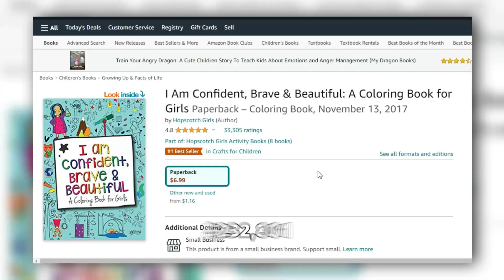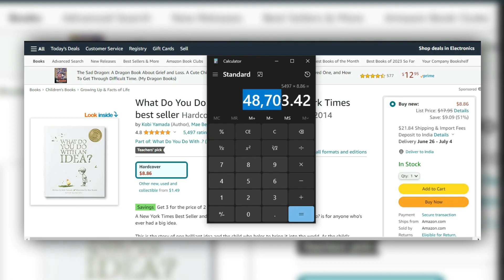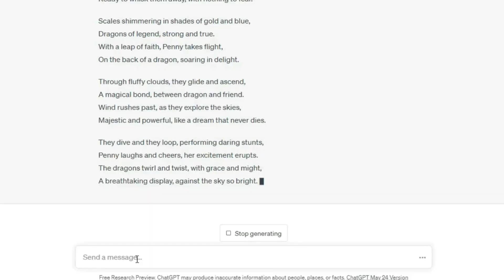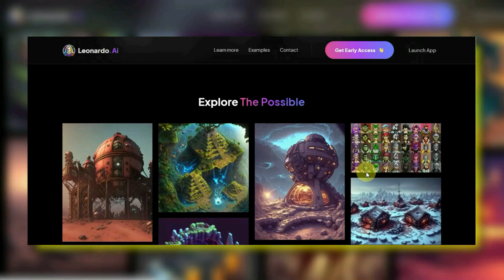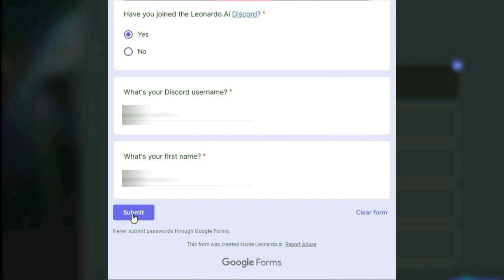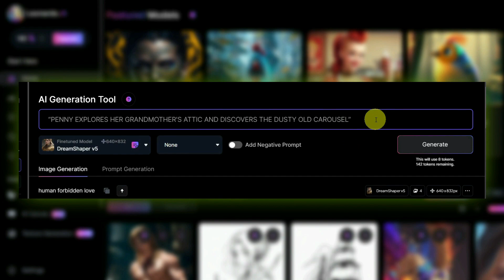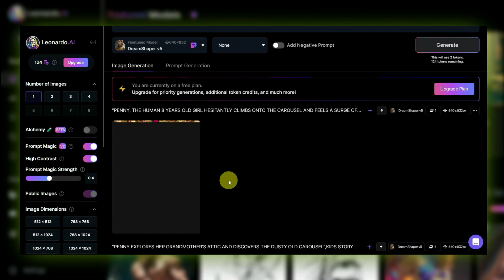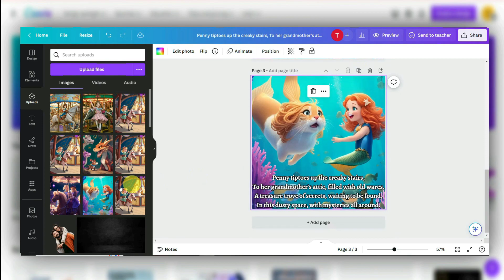I Started $232k Business on Amazon for FREE With ChatGPT! Make Easy Passive Income With Ai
Discover the remarkable story of how I started a $232k business on Amazon completely for free using ChatGPT and Leonardo AI! Join me as I unveil the secrets of leveraging the true potential of free AI tools like ChatGPT and Leonardoai (as an alternative to Midjourney) to generate easy passive income. In this video, you'll learn how to harness the power of ChatGPT to write a storybook from scratch, create beautiful illustrations using Midjourney and Leonardo AI, optimise them for Amazon KDP using Canva, and maximise your profits. Whether you're an aspiring entrepreneur or simply looking for new income streams, this video is your guide to unlocking the potential of AI in building a successful business. Get ready to make passive income with AI and take your Amazon business to new heights!